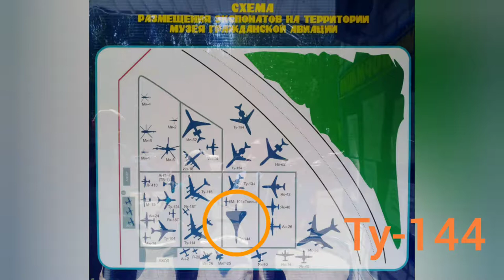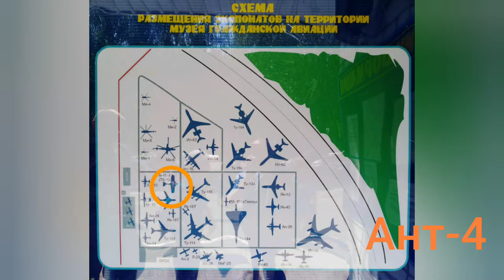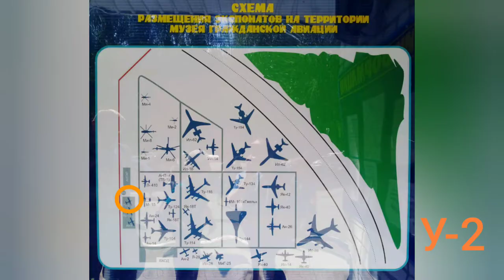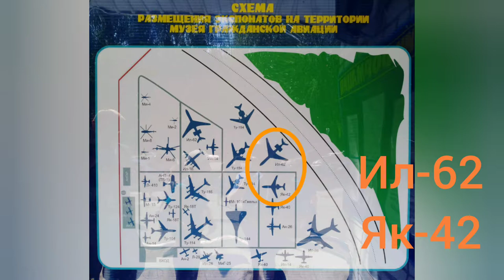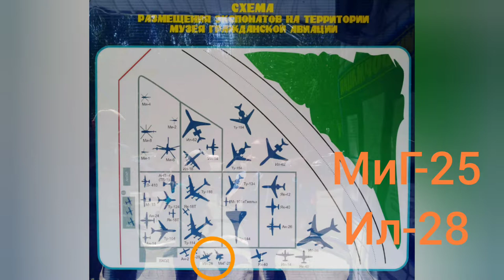А что вы знаете о советских самолетах?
Рассказ о самолетах -- экспонатах музея истории гражданской авиации в городе Ульяновске. Вы узнаете информацию о таких самолетах как Ту-154, Ту-144, Як-18Т, АНТ-4, Ил-62, МиГ-25 и других.

Экспонаты музея

В эпизодах
Посетители музея

Место съемки
город Ульяновск

Без музыки